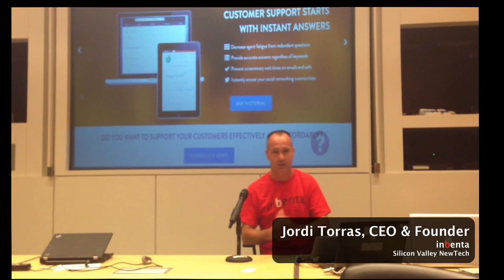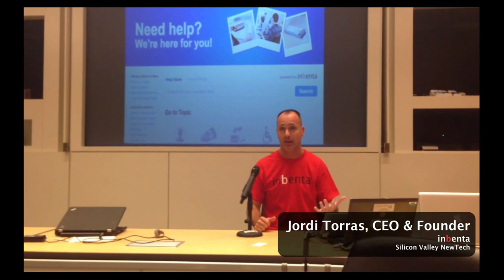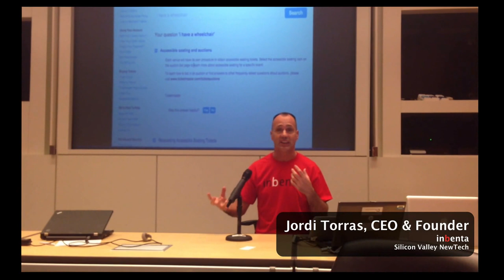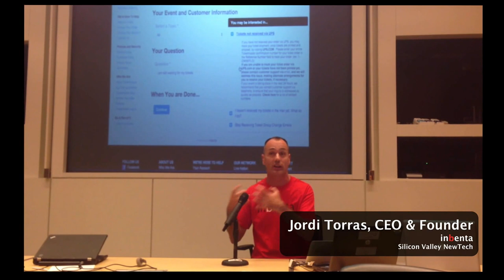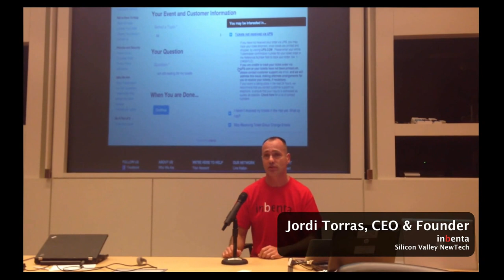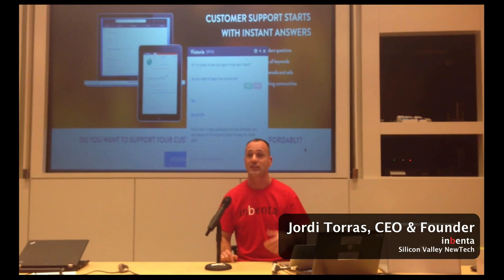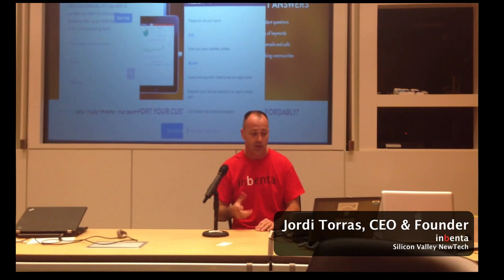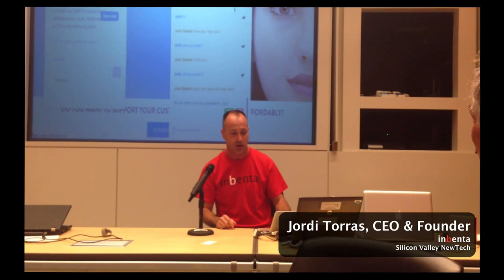Inbenta Demo at Silicon Valley NewTech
Watch Inbenta's CEO and Founder, Jordi Torras, give a 5-minute demo of natural language processing and a viral assistant at the Silicon Valley NewTech Series in Palo Alto.